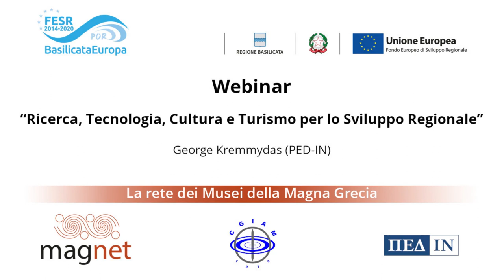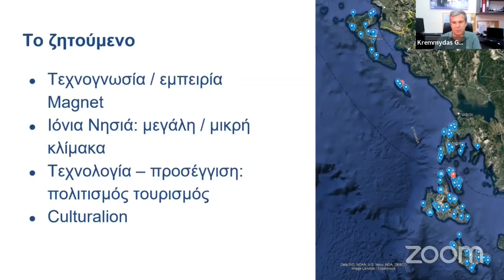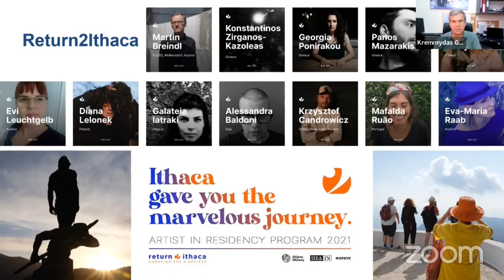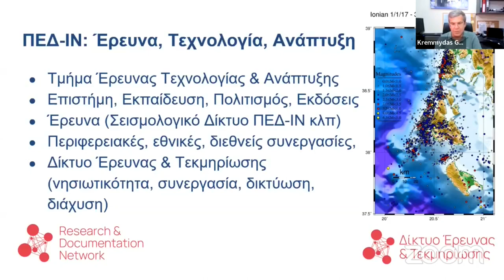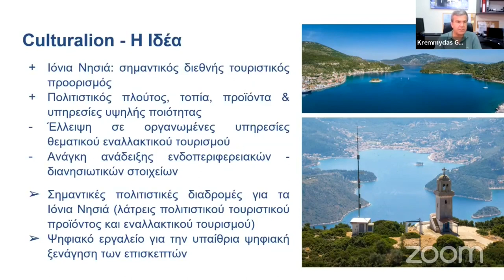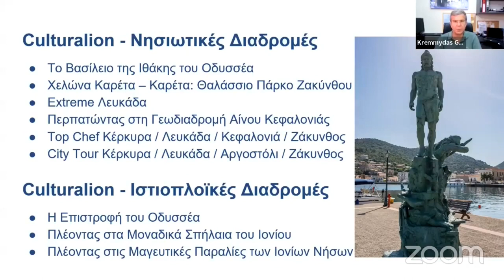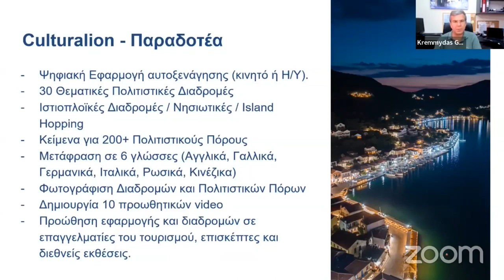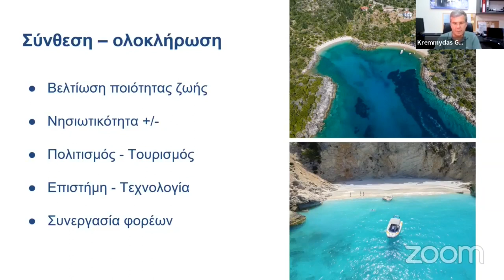Ricerca, Tecnologia, Cultura e Turismo per lo Sviluppo Regionale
Relatore: George Kremmydas (PED-IN)
Data: 28/06/2022